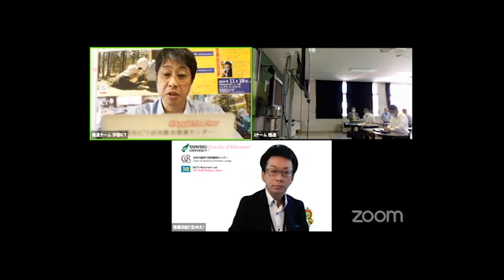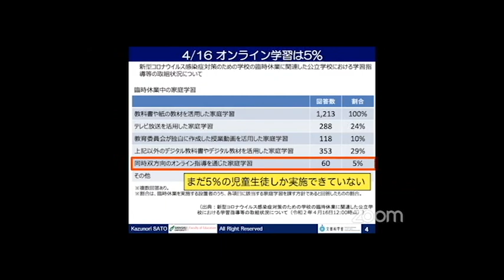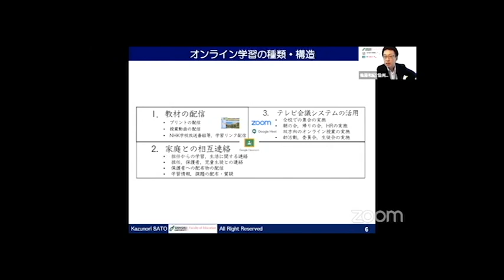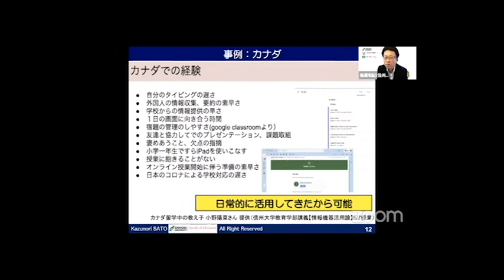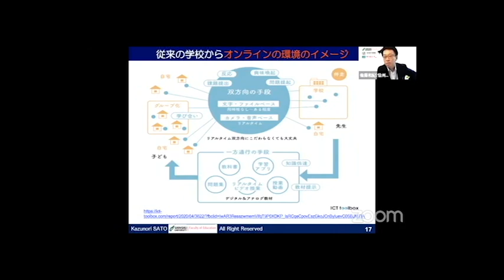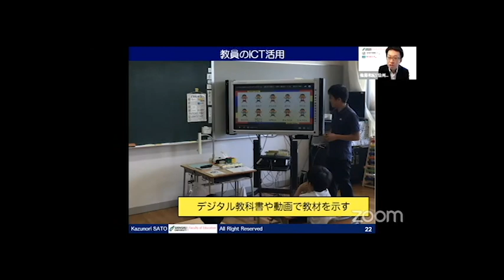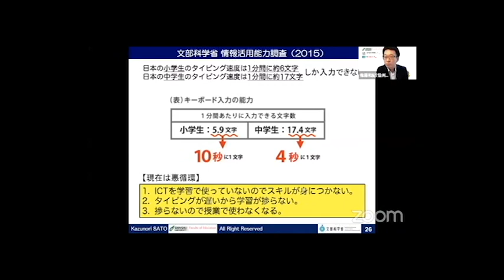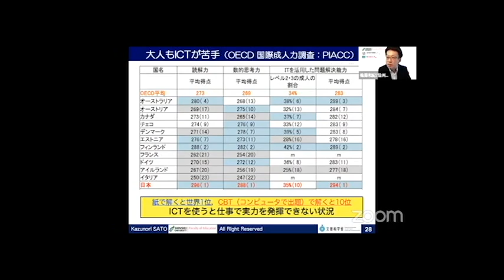ICT conference 2020 in INA CASE1 基調講演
CASE 1 withコロナ「学びを止めない」毎年11月に開催しているICT会議を今年は、3月からの学校の休業を受け、伊那市内校長先生の研修をプレ大会として開催しました。本年は、「ICT Conference2020 in INATAKATO」と題して6月、7月、11月にオンラインを中心として開催いたします。

■基調公演「withコロナ時代のICT活用教育」
　佐藤和紀（信州大学教育学部助教）